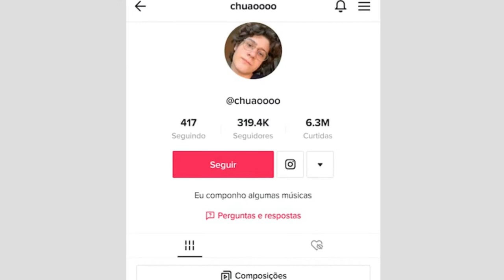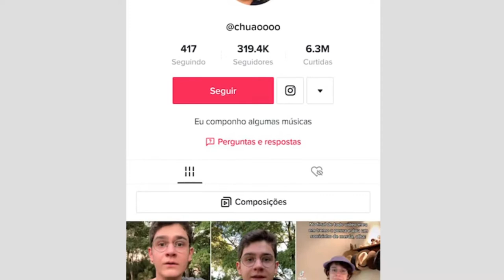Como Crescer no Tik Tok SENDO VOCÊ?